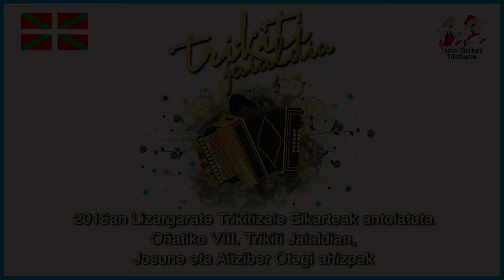1611120402 Josune eta Aitziber Otegi ahizpak, Oñatiko VIII Trikiti Jaialdian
2016ko Azaroaren12an, ospatu zen Oñatin Lizargarate Trikitizale Elkarteak antolatuta, VIII. Oñatiko Trikiti Jaialdia..

Oñatiko Nora Freire, Maddi Guridi, Malen Elkoroiribe eta Ane Irurzun
Itziarko Maitane, Jagoba, Josu eta Maitane.
Azkoitiko Jose Luis Garmendia  "Laja II" eta Eibarko Unai Narbaiza.
Beasaingo Josune eta Aitziber Otegi ahizpak.
Etxalarko Itsaso eta Irune Elizagoien ahizpak.
Beasaingo Aitor Letamendia eta Andoaingo Arkaitz Lasa
Azkoitiko Zabale anaiak eta Lurdes Alkorta.

Bideoan, Beasaingo Josune eta Aitzuber Otegi ahizpak eskeini zuten bigarren pieza.